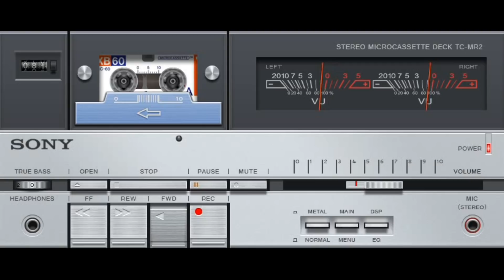группа Мишель - Встреча с папой через 25 лет разлуки